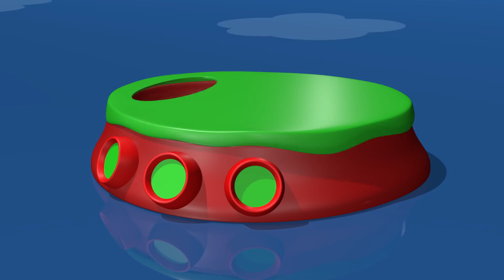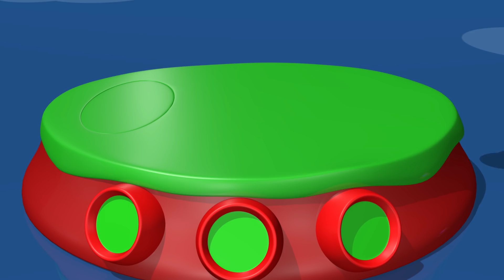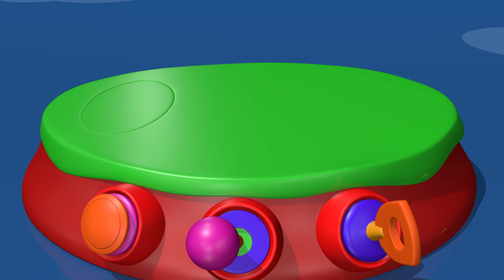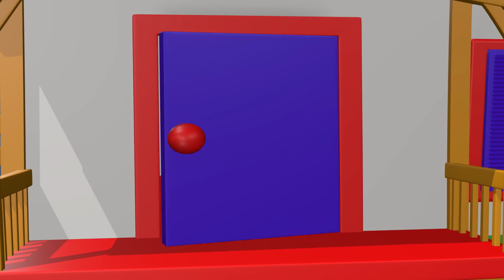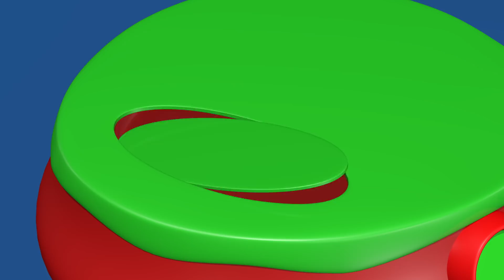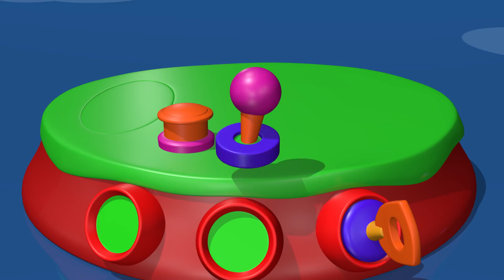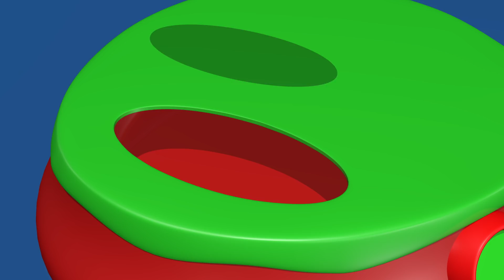Animali TuTiTu in italiano | Pecora